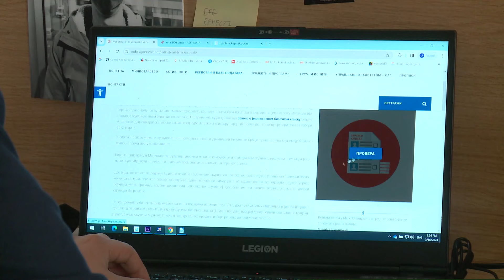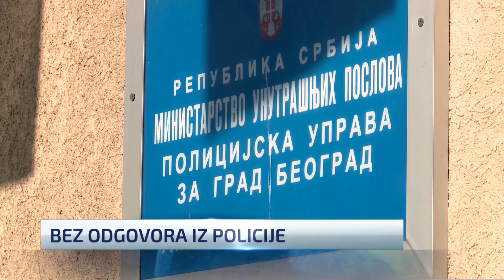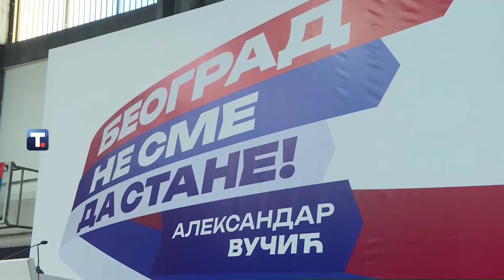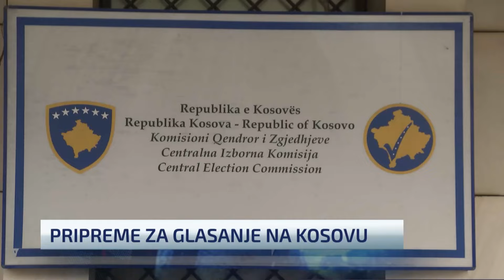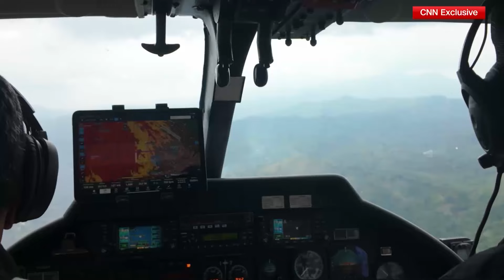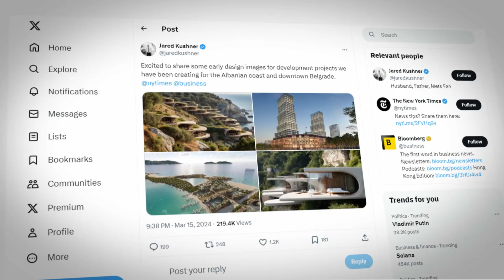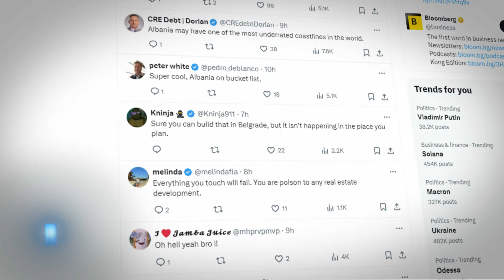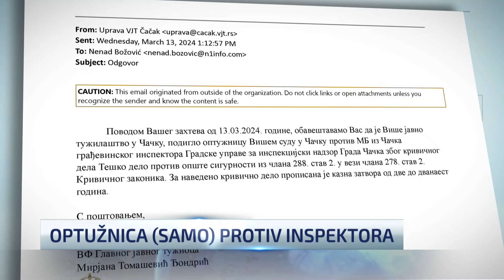Dnevnik u 19 / Beograd / 16.2.2024.